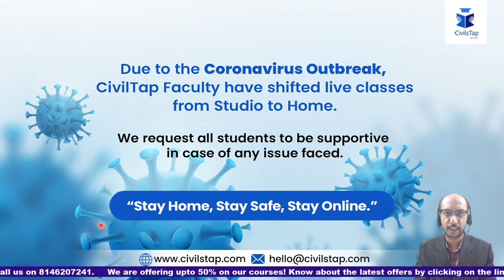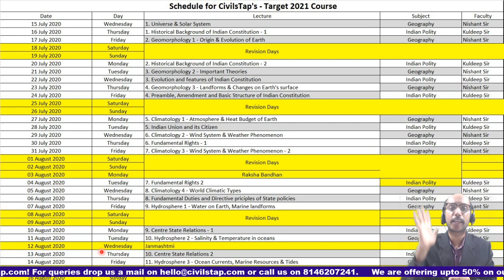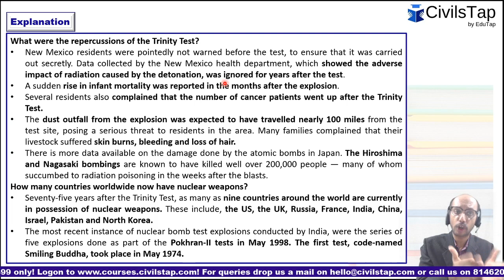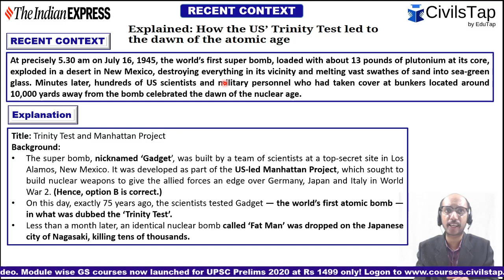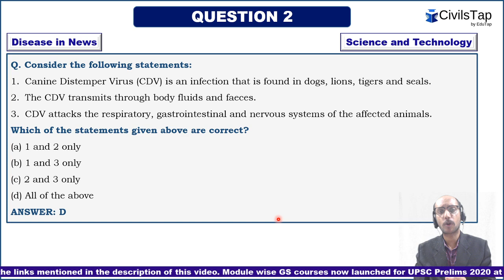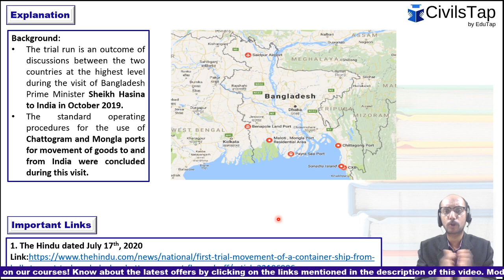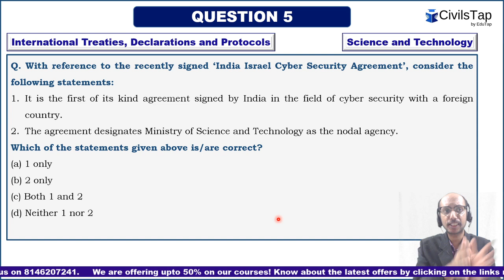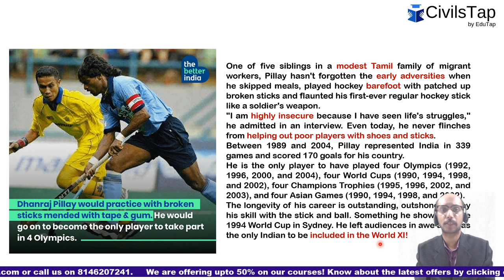17th July | 2020 | Daily Current Affairs | IAS Prelims 2020 & 2021